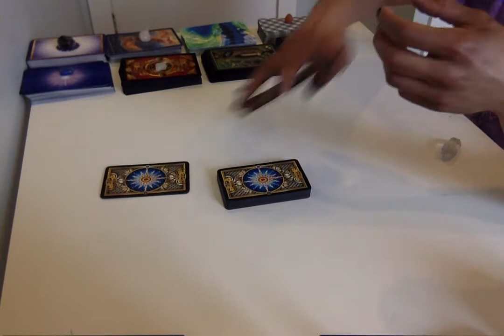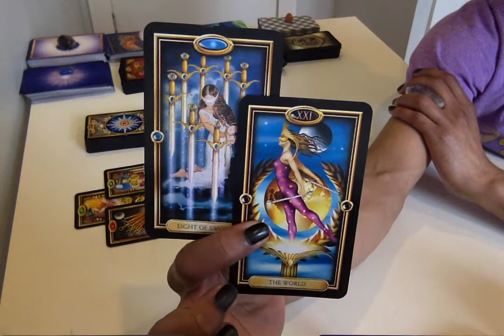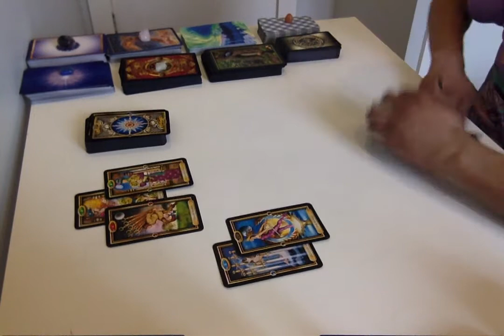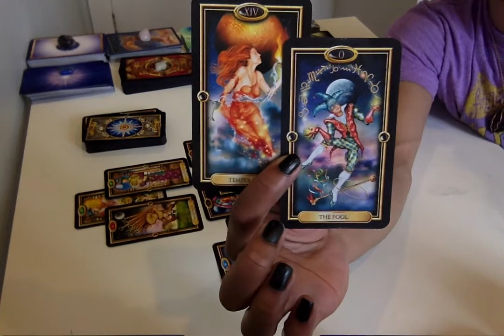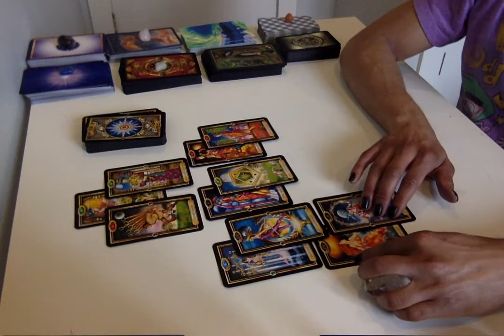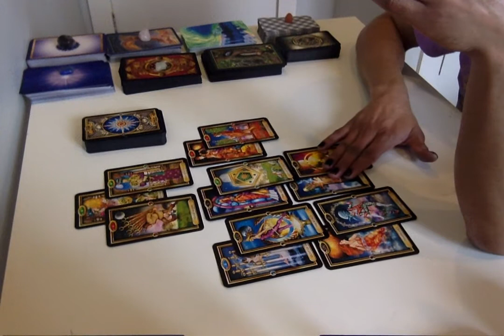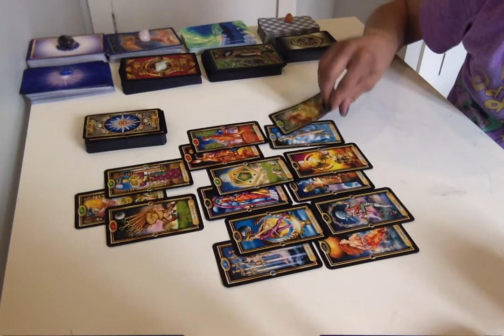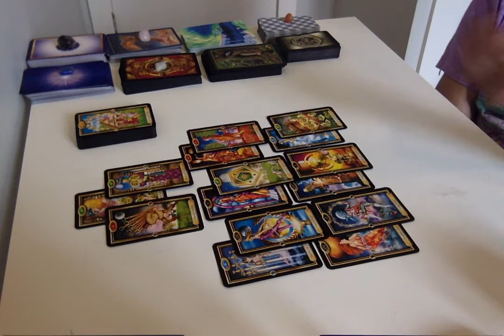Virgo - Putting Relaionship Imbalances To Rest - March 1 - 15